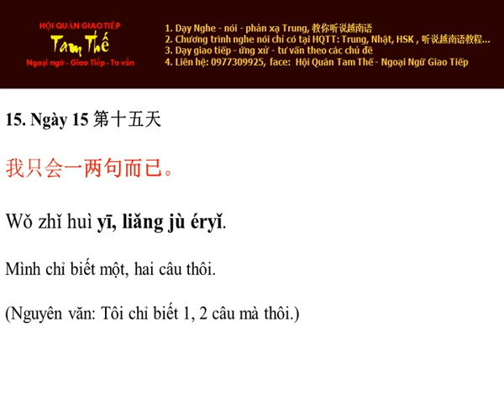Ngày 15 Chỉ biết một hai câu thôi Nghe Noi Tieng Trung Moi Ngay Mot Cau